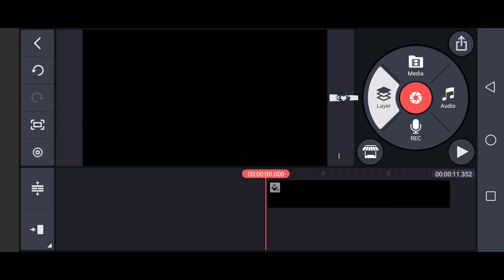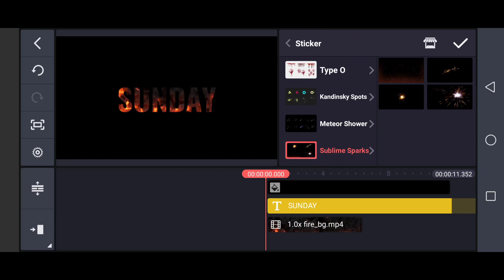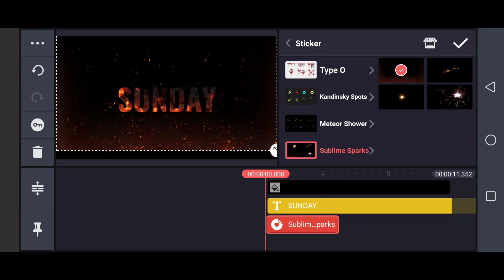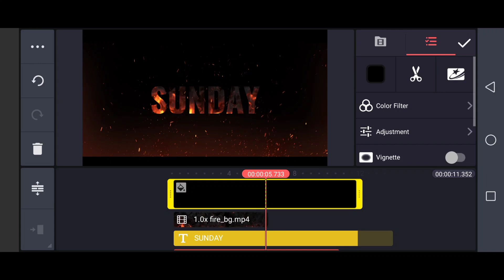How to Make Fire Editing Tutorial in Kinemaster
kinemaster_template